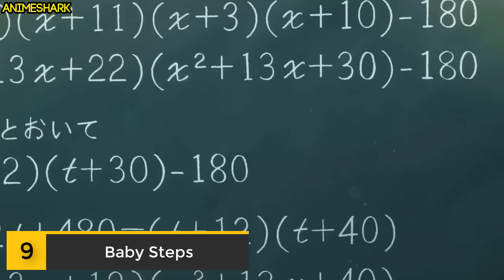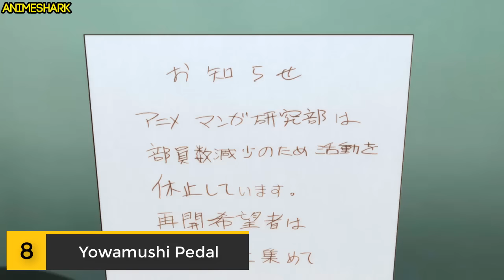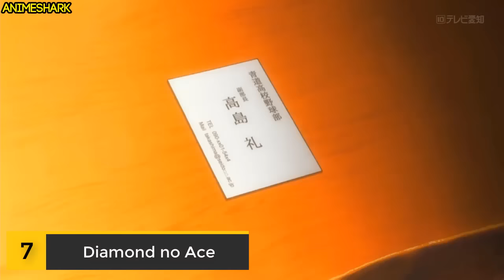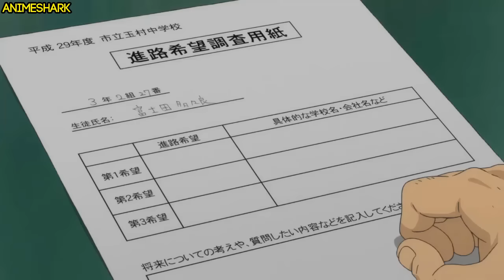Top 20 Sports Anime of All Time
The time has come for the sports anime ranking. This list of the top 20 sports anime of all time contains the best sports anime of all time. Whether you like volleyball anime, basketball anime, baseball anime or even some underrated or unknown series such as anime about dancing or running, you will definitely find your pick. The past decade has brought us many amazing sport anime including the best sport anime of all time. You might expect the anime about sports to be boring, however, most, if not all, will get you hooked on the sports anime action without even noticing it. That is why I decided to count down the top 20 sports anime of all time. These are the greatest sport anime of all time. Truly the greatest sports anime of all time. Make sure to tune up for more amazing sports anime of 2024 and the sport anime of 2024 action.